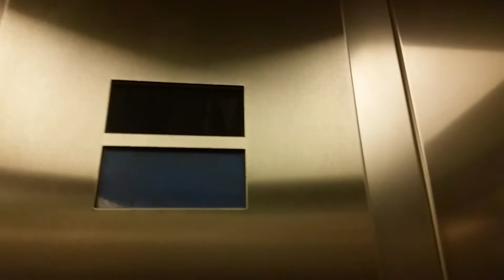2006 Otis Gen2 Lift @ Primark in Camberley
Serial No: 78ND3611
Floors: 3 (0,1,2)
Capacity: 2000KGS/25 Persons
Year Built: 2006
Doors: Single 2-Speed Sliding Doors